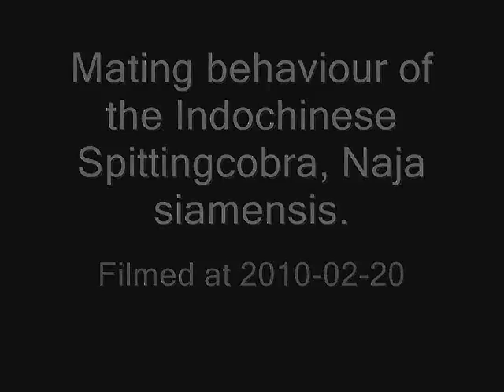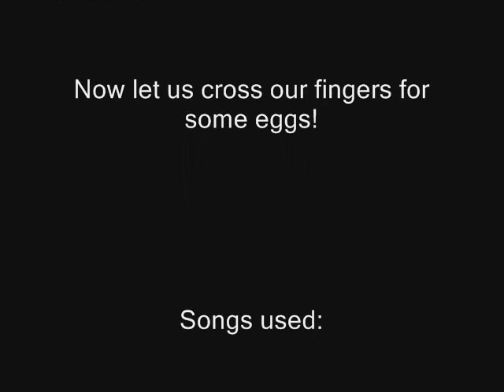Mating behaviour of the Indochinese Spittingcobra, Naja siamensis.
My pair of Indochinese spitters showing interest in one another.